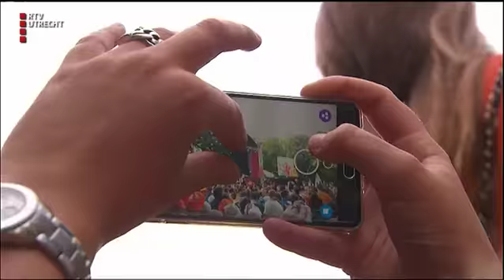Huldiging Oranjeleeuwinnen - ma 7 aug 2017, 18.45 uur [RTV Utrecht]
Live verslag van de huldiging van het Nederlands vrouwenelftal in Utrecht.